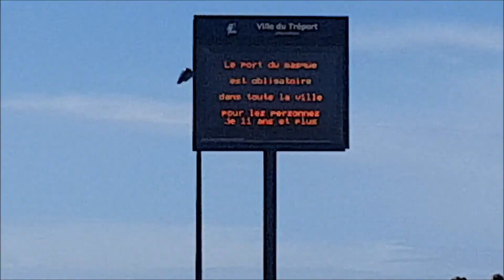vlog le tréport